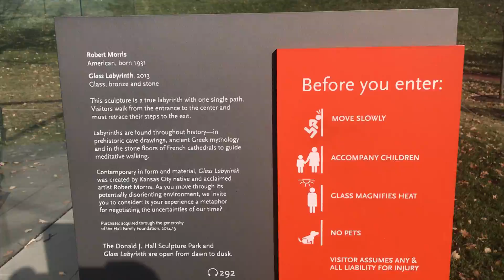The Glass Labyrinth VS Middle Schoolers!!!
The Glass Labyrinth at the Nelson Atkins Museum of Art!